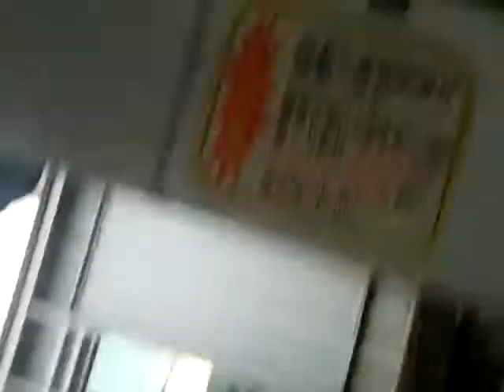JR茶屋町駅 特急南風 通過 案内表示がSUNTRASっぽい